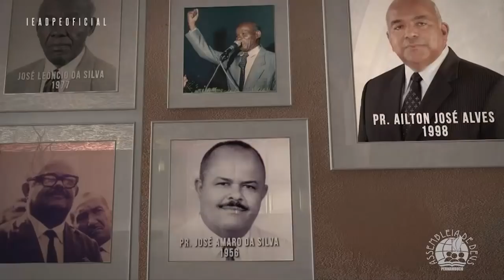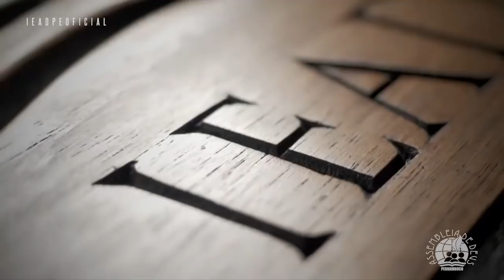CELEBRAÇÃO DO CENTENÁRIO DA IEADPE EM GOIANA HD